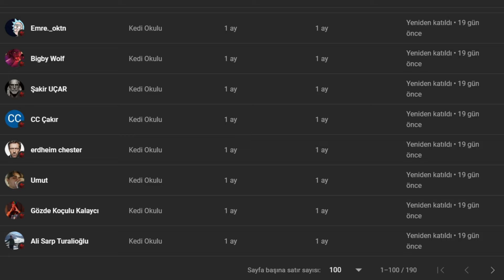BUNU KAÇIRMIŞ OLABİLİRSİN! | Witcher 3 Tüm Sonlar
00:00 İz Bırakmadan Görevinin Hikayesi
00:25 Görevin Bilinen Sonu
01:49 Yamyamları Açığa Çıkartıyoruz
03:46 Yamyamları Otacıya Şikayet Edersek
05:13 Otacıya Durumu Anlatmazsak
06:17 Katıl Üyelerim ve Son

İnan Köse